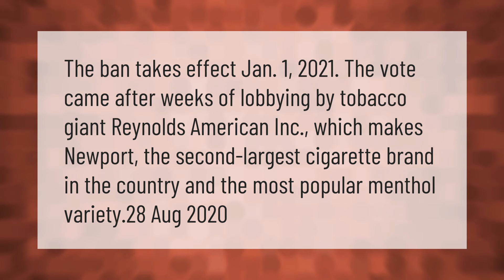Are they banning menthol cigarettes in USA?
Are Menthol Cigarettes Banned In California • Are they banning menthol cigarettes in USA?

Laura S. Harris (2021, March 5.) Are they banning menthol cigarettes in USA?
    AskAbout.video/articles/Are-they-banning-menthol-cigarettes-in-USA-227396